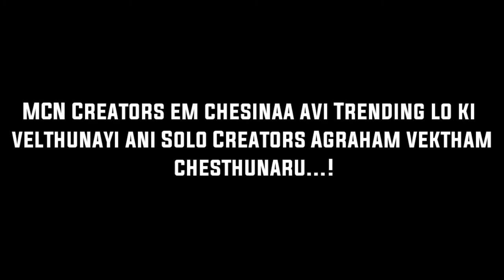My bag Tour | SolovsCorporateCreators | Mr.Maxmin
Please don't go out of your way to  or hate on anyone I talk about in my videos, this channel is to entertain people and I usually focus on joking about what the people are doing in general & not the individual themselves, please don't go spreading hate it's all for laughs.